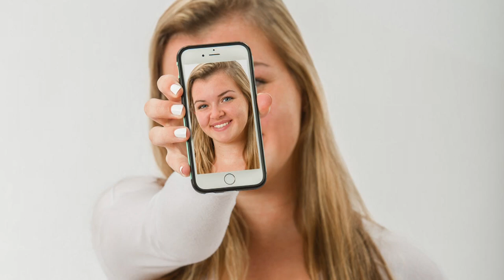High School Senior Experience at Luke Photography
The high school senior picture experience at Luke Photography (Fairport, NY) showing two real sessions with Fairport HS and Victor HS girls.